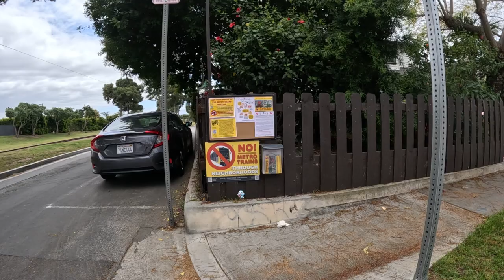It's some type of green truck, Chevy?!? Walking 102 days. (go to 18:57 mark, timestamps below)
🚶‍♂️ 102 consecutive days of walking at least 1 mile.
1:36 light blue Camaro
9:15 1950's truck
16:35 1960's VW
18:57 green Van in thumbnail, 1960's VW, Corvette & Escalade all in the SAME driveway
22:04 1950's or 1960's Datsun 1600
25:12 cactus